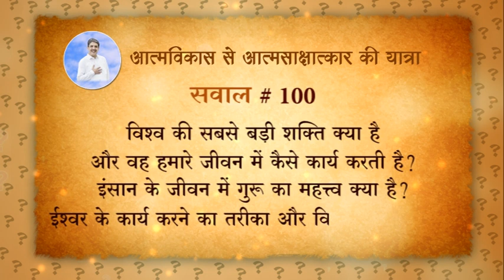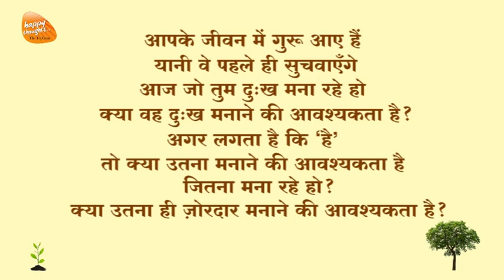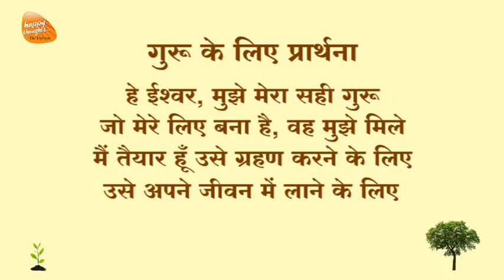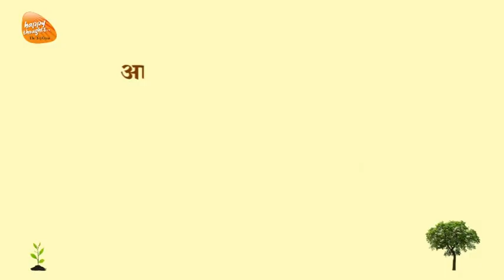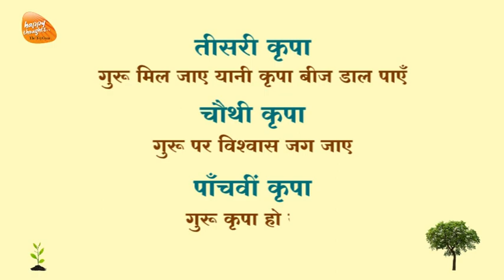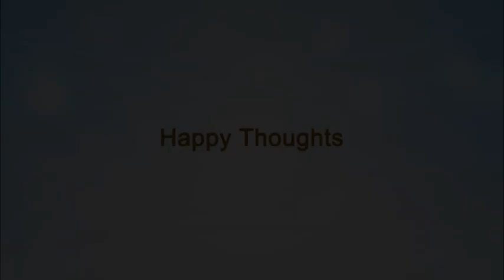विश्व की सबसे बड़ी शक्ति क्या है वह हमारे जीवन में कैसे कार्य करती है जीवन में गुरु का क्या महत्व है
विश्व की सबसे बड़ी शक्ति क्या है और वह हमारे जीवन में कैसे कार्य करती है ? इंसान के जीवन में गुरू का क्या महत्व है ?
जानें  ' ईश्वर के कार्य करने का तरीका और विश्वास बीज रहस्य
गुरु पूर्णिमा विशेष  Guru Purnima
What is the world's greatest power and how does it work in our lives?
What is the significance of a Guru in human life ?
Know God's Way of Working and discover the secret of the seed of faith.

इस विषय को और अधिक विस्तार से सुनने के लिए आप निचे दी गयी link का लाभ ले सकते हैं

जीवन में गुरु का महत्त्व क्या है - आंतरिक मौन की पहचान - Complete Guru and Inner Silence (PART 1)

जीवन में गुरु का महत्त्व क्या है - आंतरिक मौन की पहचान - Complete Guru and Inner Silence (PART 2)